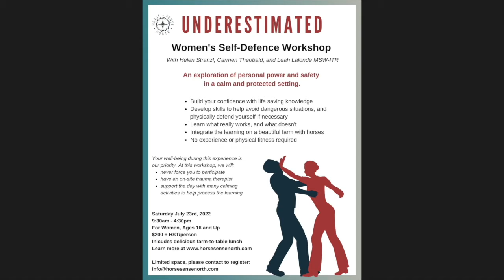UNDERESTIMATED - Women's Self-Defence Workshop with Helen Stranzl